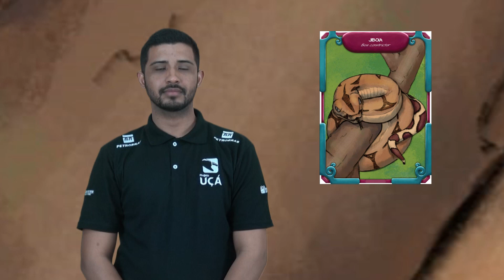Jogo da Memória em Libras - Jiboia